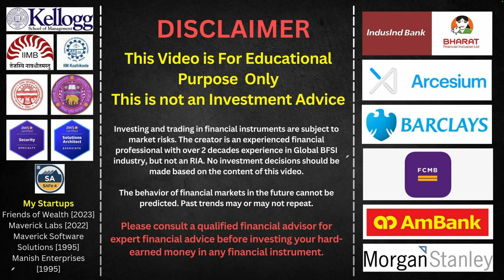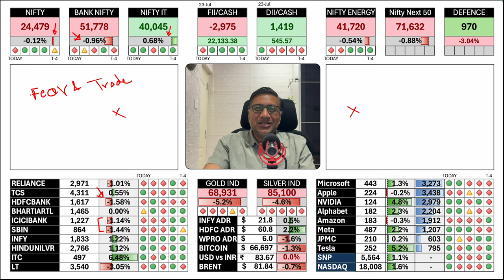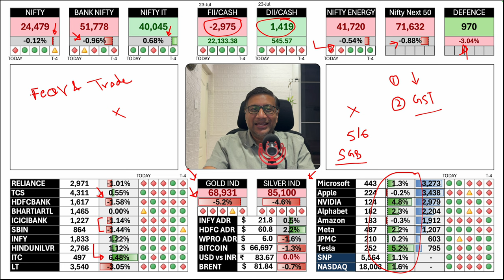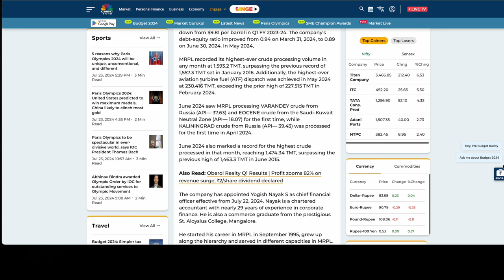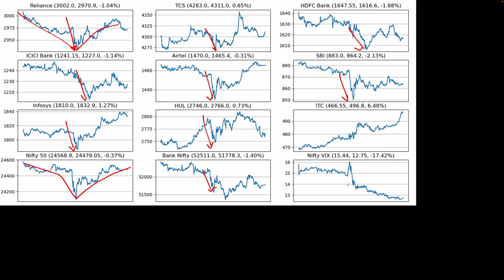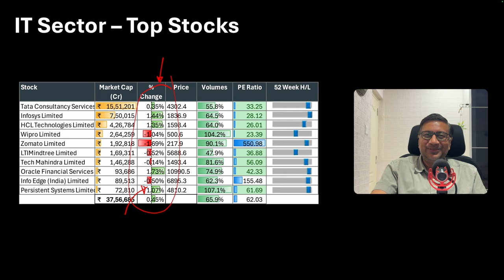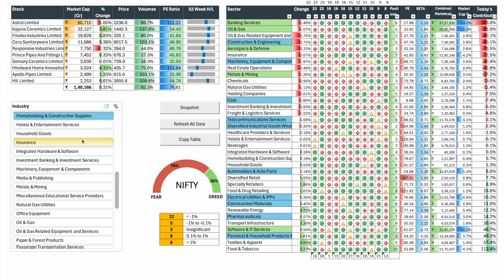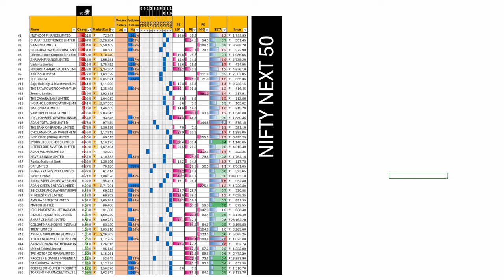Union Budget 2024 coverage and Daily Stock Market Updates